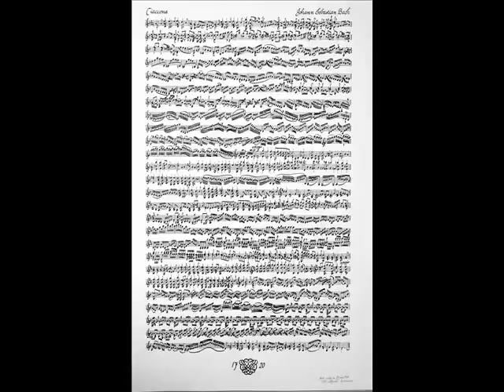Pemi Paull plays Bach Ciaconna BWV 1004 live 03/03/11